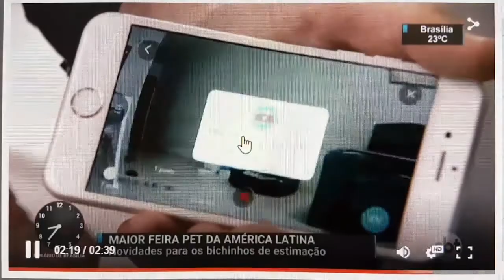Pet Games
Petsa 2017

Pet Bolhas

Cat Pizza

Bonequinha

Totem Nylon